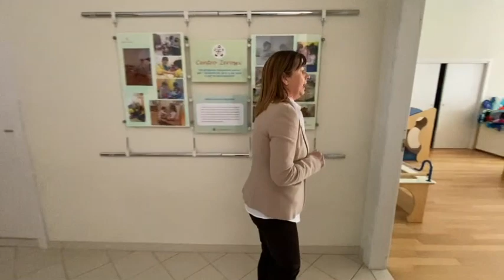Nido d'infanzia "Centro Zerosei"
Il tour virtuale del nido di via Cherubini